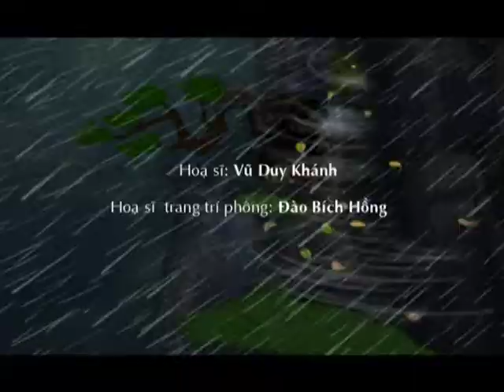Bayvephiabautroi Trailer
Thông tin hoạt động của Rạp Thánh Gióng

Địa chỉ: Số 7 - Trần Phú - Ba Đình -- Hà Nội

* Khai trương rạp Thánh Gióng:

- Ngày 9/1/2014: Khai trương rạp - chiếu ra mắt phim Hoạt hình Việt Nam sản xuất năm 2013.

* Tuần chiếu phim miễn phí:

          - Chiếu phim miễn phí phục vụ khán giả (vào cửa tự do) vào các ngày Thứ 7 và Chủ nhật trước tết Nguyên Đán.

          - Chiếu phim miễn phí phục vụ các cơ quan, đoàn thể, tổ chức, trường học... theo đăng ký vào tất cả các ngày trong tuần.

* Chiếu phim phục vụ khán giả vào dịp Tết Nguyên đán.

          - Chiếu phim phục vụ khán giả với giá vé ưu đãi bắt đầu từ Tết Nguyên đán 2014.

Lịch chiếu phim

111

* Ngày 9/1/2014:

- 8h: Chiếu ra mắt phim Hoạt hình Việt nam sản xuất năm 2013

* Ngày 11/1/2014: Chiếu phim miễn phí (Vào cửa tự do)

          - Suất chiếu 1: 9h30' -- 10h 30'

           - Suất chiếu 2: 16h -- 17h

* Ngày 12/1/2014: Chiếu phim miễn phí (Vào cửa tự do)

* Ngày 18/1/2014: Chiếu phim miễn phí (Vào cửa tự do)

* Ngày 19/1/2014: Chiếu phim miễn phí (Vào cửa tự do)

* Các ngày trong tuần chiếu phim miễn phí theo đăng ký của các tổ chức đoàn thể, cơ quan, trường học...